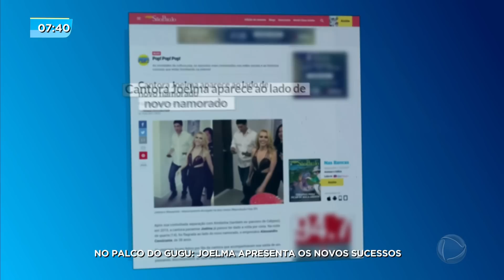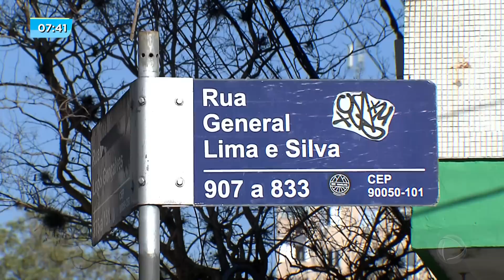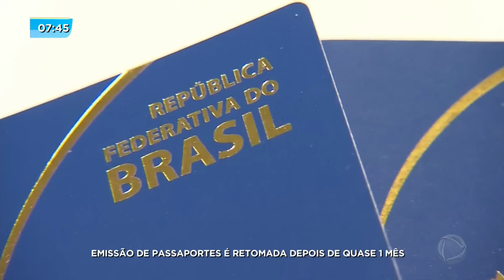[RECORDTV RS] - Primeiro bloco completo do Rio Grande no Ar, com André Haar - 25/07/2017